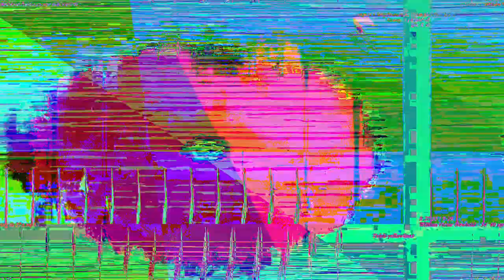[EPILEPSY WARNING] Movie 23 05 14 16h39m43s